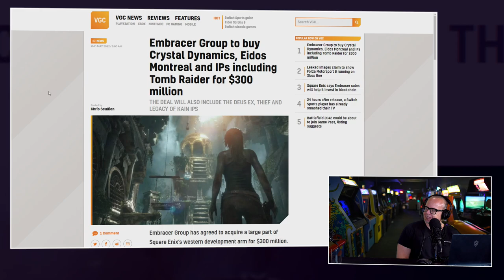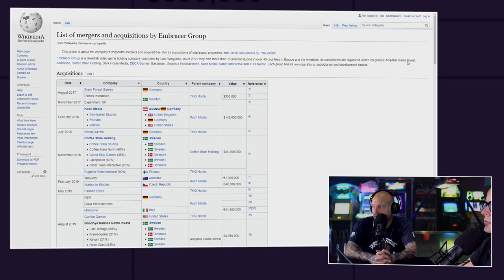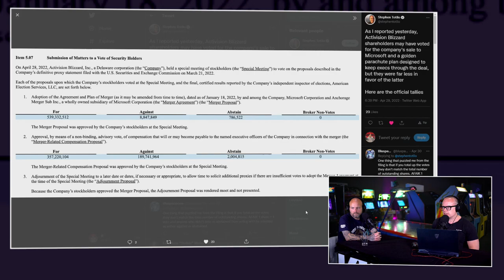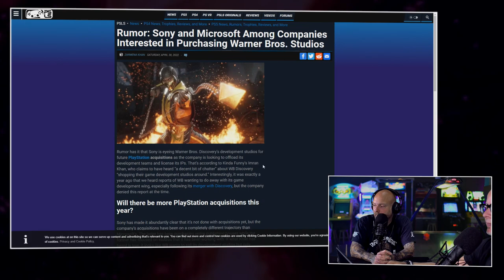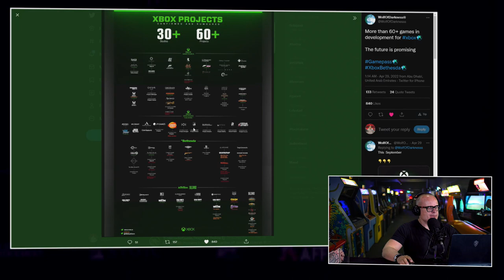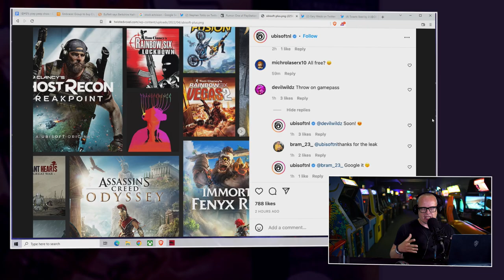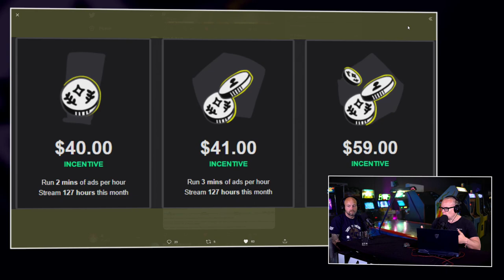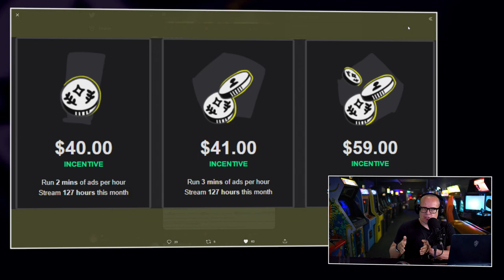!@#$% over overname deel Square Enix & Buffett koopt Activision aandeel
Ook deze week zit de Peepshow goed vol. Zelfs met last minute nieuws. Want er gebeurde een hoop. Het lijkt er steeds meer op dat de industrie in een transitiefase zit waarin straks alleen nog een paar grote bedrijven overblijven. De studio's vliegen als warme broodjes over de toonbank. Zo gaat Boris en JJ het vandaag onder andere hebben over de verkoop van een deel van Square Enix, de afwikkeling van de verkoop van Activision/Blizzard en Warner Bros Studios wat mogelijk te koop staat. Daarnaast is er nieuws over Twitch en Ubisoft. Je gaat het allemaal zien en horen in de Peepshow van dinsdag 3 mei 2022.

Gaat Warner Bros Studios naar Xbox of PlayStation?
Met de gestage stroom aan overnames van publishers en gamestudio's de laatste tijd, is de logische vraag: Welke publisher of studio volgt? Gaat het wederom Microsoft zijn die de aankoop doet? Of is het toch Sony PlayStation? Of misschien een andere partij? En welke publisher of studio is er aan de beurt? Een sterk gerucht is dat het wellicht zou kunnen gaan om Warner Bros Studios. Insiders melden dat zij hun gamestudio's en IP's te koop willen aanbieden. Stappen Xbox of Sony er in? Beide partijen hadden immers laten weten dat ze nog niet klaar zijn met acquisities. Boris en JJ hebben het erover en spreken hun verwachtingen uit. Verder hebben we het over de Game Pass en Ubisoft+. Want er is een aparte melding gedaan door Ubisoft op Instagram. Met daarin onbedoeld een flinke scoop. Wat die scoop is dat hoor je zo.

Aandelen van Activision/Blizzard gedeeltelijk in handen van Buffett: Berkshire
Verder hebben we het in deze editie van de Peepshow ook over Activision/Blizzard. Het lijkt er op dat de aandeelhouders akkoord zijn met de overname, maar minder met de bonussen voor de leiding. Ook hebben Boris en JJ het over Twitch. Het bedrijf is niet winstgevend en willen dat wel doen. Advertenties moeten daarbij gaan helpen. En dus hebben ze een nieuw beleid. Gaat dat positief uitpakken? Je gaat het allemaal zien en horen in deze editie van de Peepshow.